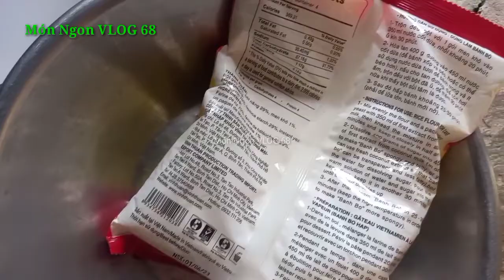Cách làm bánh bò bằng bột pha sẵn thành công ngay lần đầu-Món Ngon VLOG 68